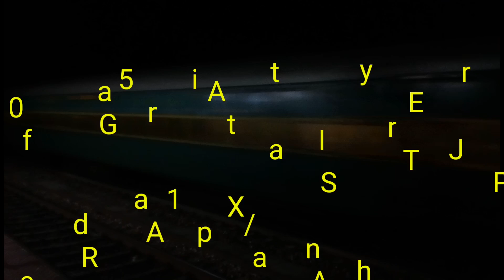GARIB RATH EXPRESS BLASTING AT FULL SPEED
12570 / ANAND VIHAR TO JAYNAGAR BLASTING AT FULL SPEED 150 kmph original and real video captured